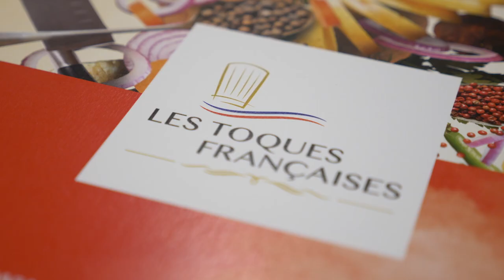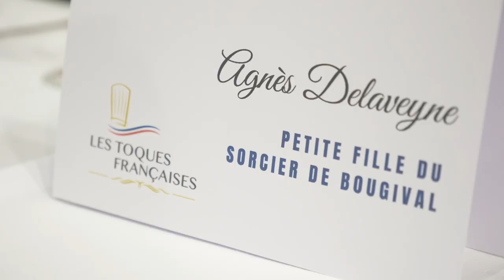Paul Marcon remporte le trophée Jean Delaveyne 2022 -Toques Francaises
Paul Marcon remporte le trophée Jean Delaveyne 2022 -Toques Francaises @nouvellesgastronomiques1816